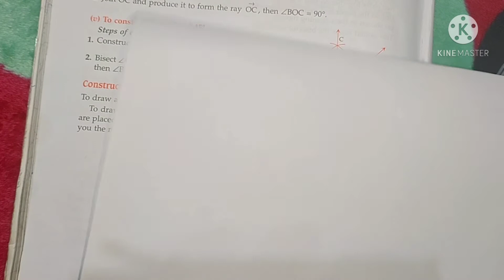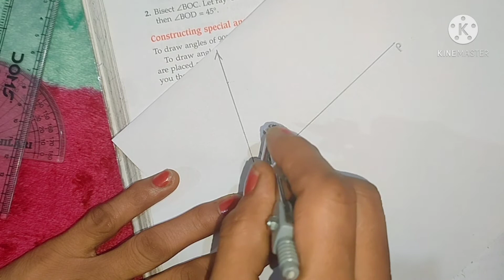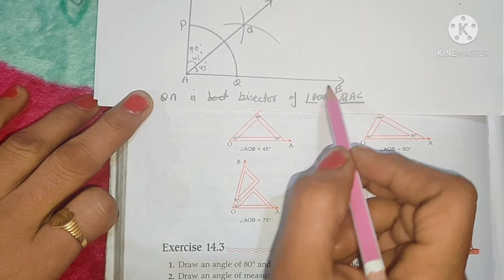M L Aggarwal Class-6 chapter 14 Practical Geometry Ex. 14.3 Q. No. 3,4